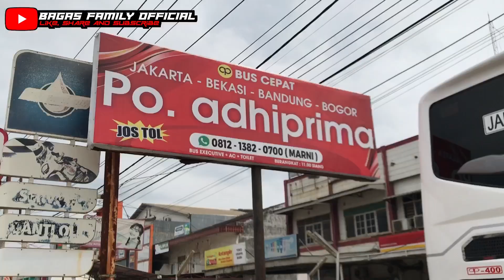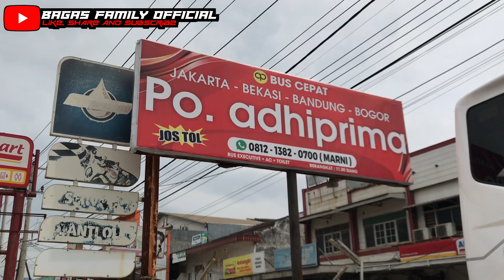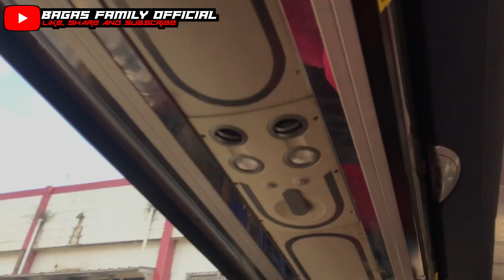Unit Mbois Adhi Prima 360 Batangan Baru Mang Aceng Ex. Kapuas Raya Express👍Full Seat Menuju Ibukota👍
Po. Adhi Prima (PT. Dwima Adi Santoso)
Trip Palembang - Jakarta - Bekasi PP
Executive Class
Harga Tiket IDR. 340.000,-
28 Seat + Legrest + Snack/Nasi Kotak
Keberangkatan Jam 11.00 WIB
Palembang - Tol Trans Sumatera - Serang - Ciujung - Cikande - Balaraja - Bitung - Cikokol - Kalideres - Pondok Pinang - Kampung Rambutan - Pulo Gebang - Bekasi Barat - Bekasi Timur

Trip Palembang - Jakarta - Bogor
Sleeper Bus 22 Seat + Snack/Nasi Kotak + Free Makan 1 Kali
Keberangkatan Jam 12.00 WIB

Patas Class
Harga Tiket IDR. 240.000,-
42 Seat
Keberangkatan Jam 10.00 WIB
Palembang - Indralaya - Kayu Agung - Lintas Timur - Bandar  Lampung - Serang - Ciujung - Cikande - Balaraja - Bitung - Cikokol - Kalideres - Pondok Pinang - Kampung Rambutan - Pulo Gebang - Bekasi Barat - Bekasi Timur